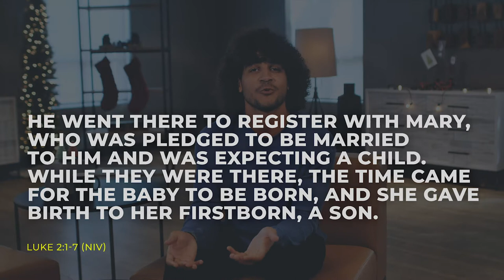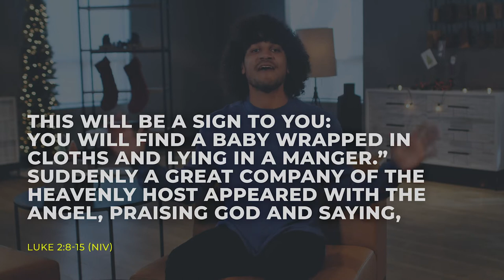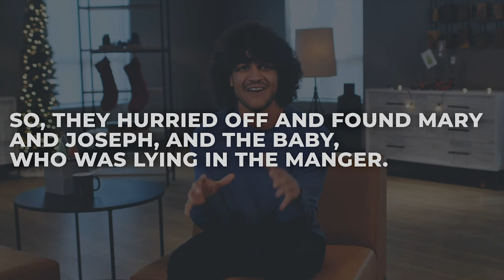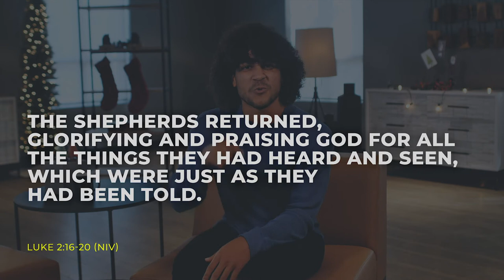12/20 High School Video: Go See For Yourself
High School Christmas Lights Series
A two-week series on Christmas.

Week 2 - December 20, 2020
Go See For Yourself
Luke 2:1-7 NIV; Luke 2:8-20 NIV

for more resources!